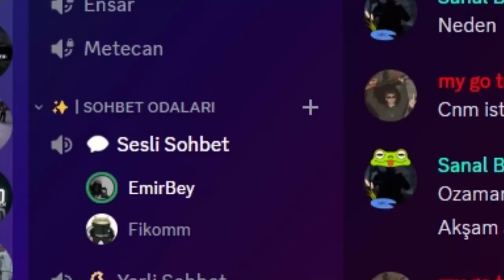NASIL EŞCİNSEL OLUNUR? - MTA SA